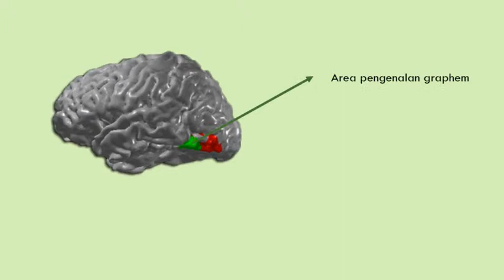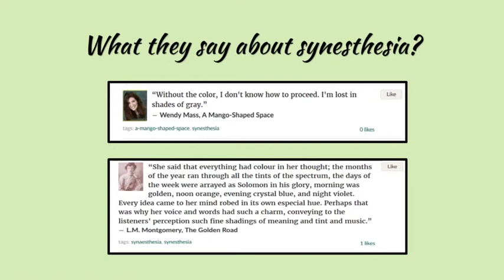DID YOU KNOW? : "SYNESTHESIA"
[ Special Edition : Did You Know ? ]

Hayoo siapa yang pernah nonton drama sensory couple??
Iyaa yang pemeran ceweknya bisa lihat bau itu loh :v
Keren banget gak siihh..

Eh tapi tahu tidak, bukan cuma di dunia drama saja ada orang yang bisa lihat bau, ternyata di dunia nyata ada orang-orang yang memiliki kemampuan khusus seperti itu.. Mereka adalah orang-orang yang Synesthesia!

Synesthesia adalah fenomena neurologis dimana otak menimbulkan beberapa persepsi berupa penglihatan, suara, ataupun rasa dari suatu respon indera. Berdasarkan data tahun 2011, hanya sekitar 4% dari penduduk dunia mengalami synesthesia, wah cukup langka juga ya..

Nah, bentuk yang dirasakan ataupun yang dilihat bagi orang synesthesia ternyata berbeda-beda tiap orangnya. Apa yang dilihat atau yang dirasakan orang A, belum tentu sama dengan orang B. Kok bisa?? Terdapat suatu teori yang menjelaskan bahwa fenomena sinestesia terjadi karena otak orang tersebut memiliki sambungan neuron yang berbeda, atau memiliki sambungan ekstra dibandingkan otak pada umumnya. Singkatnya, area yang berbeda di otak secara neurologis, akan terhubung lebih kuat. Jika satu area diaktifkan, misalnya area pendengaran karena adanya stimulasi suara, maka area lain juga diaktifkan misalnya pada area penglihatan. Hal ini dibuktikan dengan suatu studi pencitraan otak yang menunjukkan bahwa otak seseorang yang mengalami sinestesia mengalami peningkatan aktivitas pada bagian yang memproses warna, bersamaan saat sedang mendengar suatu kata (graphem). Area otak yang merespon terhadap warna disebut area V4.

Sampai saat ini, ada Sembilan tipe synesthesia yang telah diteliti. Tipe synesthesia yang paling sering terjadi adalah Grepheme-color synesthesia. Orang dengan tipe ini akan merespon setiap huruf dan angka dengan warna yang berbeda-beda.

Selain itu, ada yang bisa memadukan warna dengan suara, namanya Chromosynesthesia. Ketika orang dengan chromosynesthesia mendengarkan sebuah lagu, mereka bisa melihat warna lagu itu loh, bahkan bisa melukiskan lagu tersebut. Yaa, mereka melukiskan lagu dengan warna yang indah. Warna-warna yang dipicu oleh suara-suara tertentu, dan pengalaman visual sinestetik lainnya, disebut sebagai fotisme.

Adapun tipe synesthesia yang dinamakan Odor color synesthesia. Nah, ini nih tipe synesthesia yang mirip di drama sensory couple! Dalam penelitian, dari sekitar 60% orang grapheme color synesthesia (tipe paling umum), hanya terdapat 6% orang yang memiliki pengalaman visual ketika mereka mencium bau atau odor color synesthesia.

Salah satu keuntungan yang mungkin dialami seseorang dengan synesthesia adalah kreatif. Yap, otak mereka sangat baik dalam hal kreatifitas Fenomena synesthesia juga lebih besar ditemukan pada kelompok seniman, penyair dan novelis dibandingkan pada kelompok lainnya.

Menarik kan?? :D

Untuk info lebih lanjut, yuk kepoin link di bawah ini..
Sumber :
David brang and V. S. Ramachandran. 2011. Survival of the Synesthesia Gene: Why Do People Hear Colors and Taste Words?. Department of Psychology, University of California, San Diego, La Jolla, California, United States of American.
Laura J. Speed, Asifa Majid. 2017. Superior Olfactory Language and Cognition in Odor-Color Synaesthesia.. Journal of Experimental Psychology: Human Perception and Performance.
Vilayanur S. Ramachandran and David Brang. 2008. Synesthesia. Scholarpedia. 3(6):3981.